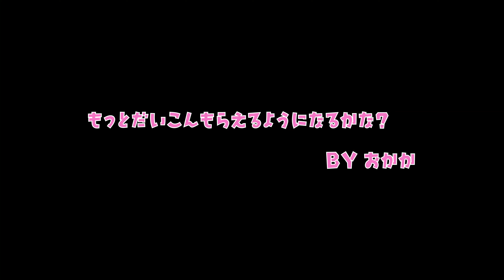お片付けを改良版で教えてみたらお皿をもってこれるようになりました【フレンチブルドッグのおかか】【frenchibulldog】269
おもちゃお片付けをできるおかかさんにお皿をもってこれるように教えてみました。さぁ果たしてできるのでしょうか？？ｗ

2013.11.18生まれ、6歳のクリームの女の子です。